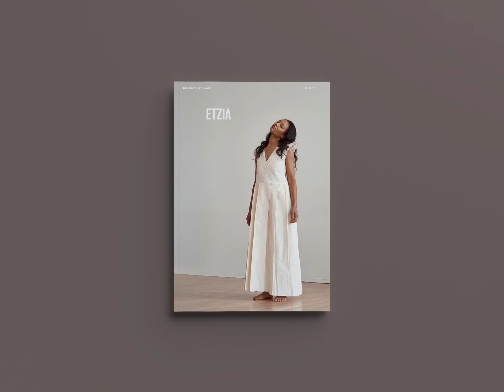Etzia - I Am A Woman